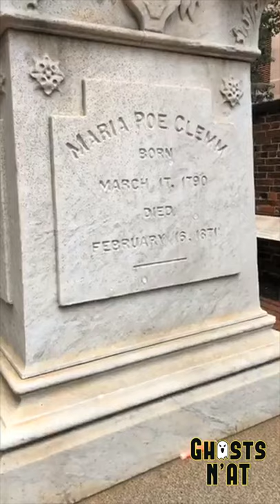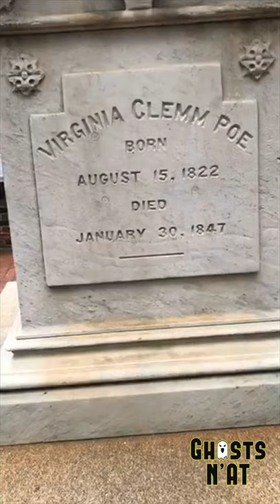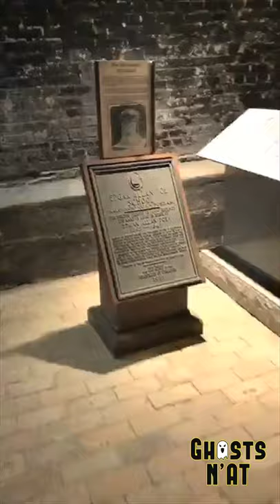Exploring Catacombs and Edgar Allan Poe's Grave site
We're in Baltimore Maryland - ghost hunting and exploring at Edgar Allan Poe's grave site and the catacombs below Westminster Hall.  This video was originally part of a live broadcast on our Facebook page.